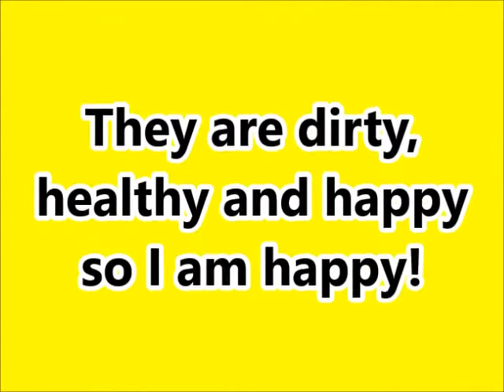2018 02 04 Leven in Hongarije. I'm happy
Voorjaarsgekte, I'm happy.

door Yvonne Corbesir.